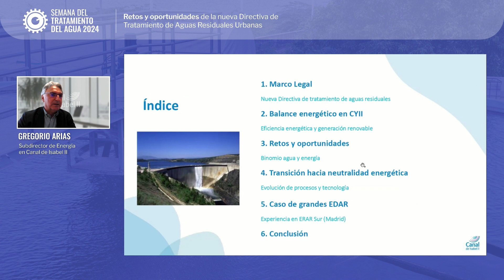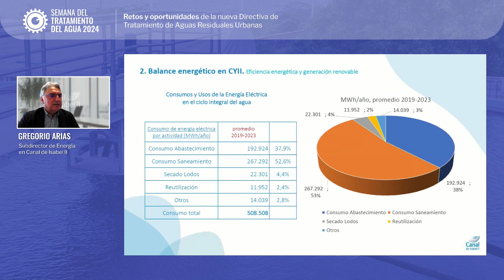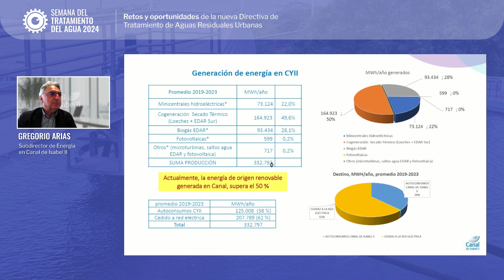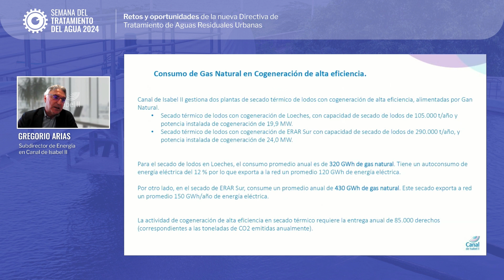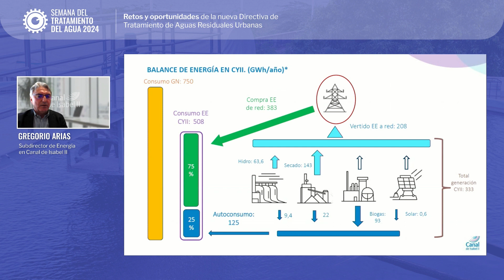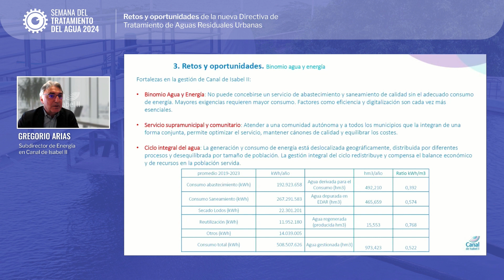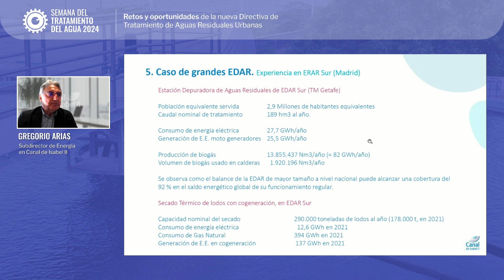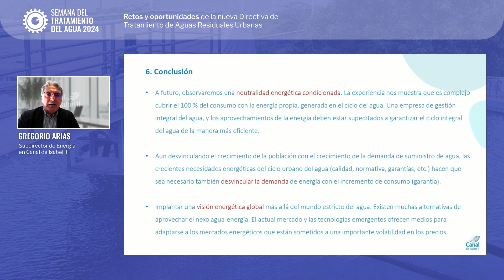Canal de Isabel II avanza hacia la neutralidad energética con un enfoque renovable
En la última edición de la Semana del Tratamiento del agua (STA2024) Gregorio Arias, subdirector de Energía de Canal de Isabel II, abrodó la meta de lograr la neutralidadenergética y fomentar el desarrollo de energíasrenovables, destacando el compromiso y los avances realizados por la compañía madrileña en este campo.

Tras contextualizar brevemente el marco legal, Arias se ennfocó en el balance energético de CYII, que figura como un importante consumidor con 508 GWh/año, destinando más del 50% de esta energía a la fase de saneamiento y un 2,4% a la reutilización. Respecto a la generación, CYII tiene una capacidad de producción de 332 MWh/año, con un 50% proveniente de fuentes renovables, principalmente de la cogeneración de secado térmico de lodos con alta eficiencia, alimentada por Gas Natural, destacando la instalación de la EDAR Sur en Getafe. Además, Arias mencionó que debido a razones de localización, se destinan 125 GWh/año al autoconsumo, mientras que el resto se exporta a la red. En resumen, de los 508 GWh necesarios, 125 GWh se generan internamente, mientras que el resto (75%) se adquiere.

CYII está realizando un importante esfuerzo para desvincular el crecimiento de la población del incremento en la demanda de suministro de agua. En cuanto a los desafíos y oportunidades, Arias destacó las fortalezas de Canal de Isabel II en su gestión: la integración entre el agua y la energía, el servicio supramunicipal y comunitario, así como la descentralización geográfica en la generación y consumo de energía del ciclo integral del agua. "Un servicio de abastecimiento y saneamiento de calidad no puede concebirse sin un consumo adecuado de energía. Las demandas crecientes implican un mayor consumo y aspectos como la eficiencia y la digitalización son cada vez más cruciales", señaló.

En conclusión, el subdirector de Energía de Canal de Isabel II resaltó que la neutralidad energética es un objetivo condicionado para el futuro y que, en ese sentido, CYII está trabajando arduamente para desligar el crecimiento poblacional del aumento en la demanda de suministro de agua, dado que las necesidades energéticas en el ciclo urbano del agua requieren también una desvinculación con el incremento en el consumo. "Como responsables del servicio de abastecimiento y saneamiento, debemos asegurar disponer de toda la energía necesaria en cualquier momento y con garantía de cobertura". Para lograrlo, será fundamental "implementar una visión energética global que trascienda el ámbito estricto del agua".